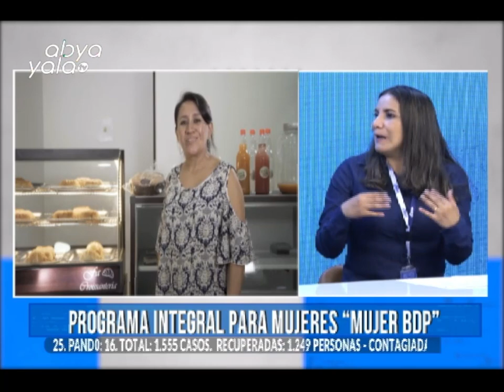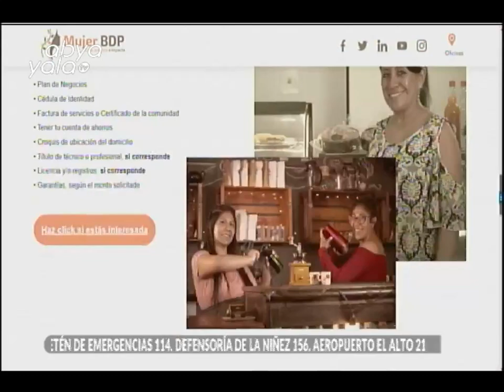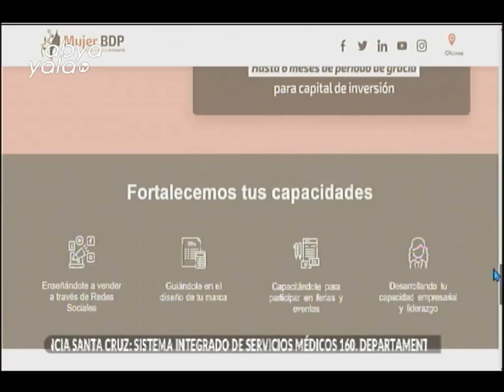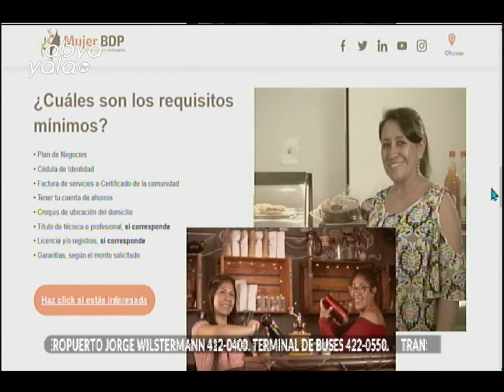¿Qué es el Programa Integral para Mujeres "Mujer BDP"?